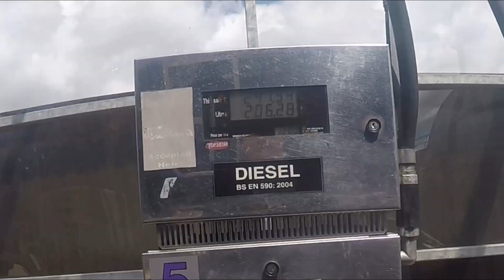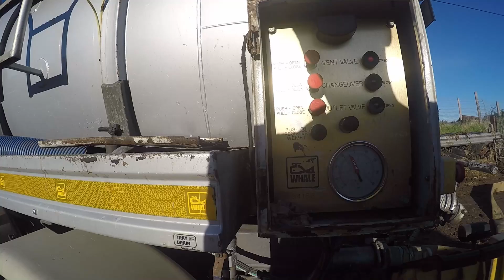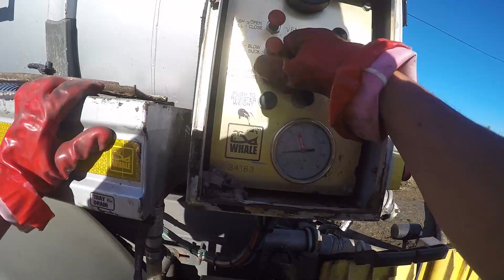Dostawa nawozu cysterną na farmę | Praca w UK i operator tankera | Kierowca trucka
Cześć!
Dzisiaj dostarczymy troche nawozu na kolejną farmę. Tym razem trochę mniej miejsca. Opowiem wam również jak zostałem kierowcą i jakie były moje początki! Zobacz jak wygląda praca kierowcy - operator cysterny.

Masz do mnie jakieś pytanie?

Napisz w komentarzu, a ja postaram się na nie odpowiedzieć!

Pozdrawiam!
Krakus w tirze